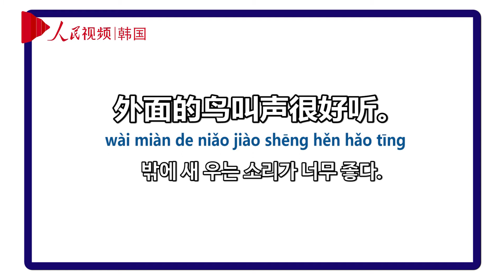인민망 HSK 영상 사전 #20 '鸟'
안녕하세요.
초급 HSK를 알기 쉽게 영상으로 배우는 '인민망 HSK 영상 사전'입니다.
오늘 배울 단어는 '鸟'입니다.
다같이 HSK 정복을 위해 화이팅!